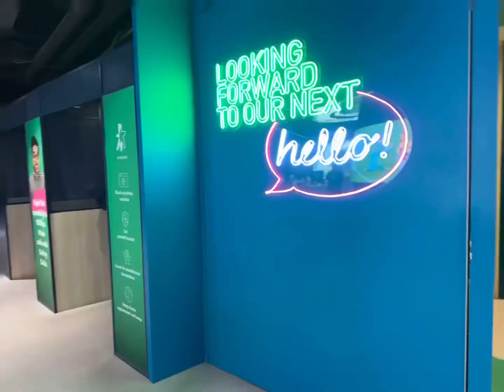Orchard Road in Singapore 🇸🇬 on Sunday 星期天的乌节路